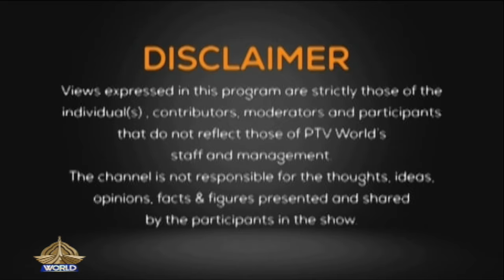THE DEBATE 3 6 2024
The Debate

Analysts: Raja Faisal & Farrukh Pitafi

Topic: Indian polls and predictions. Modi to form government for the 3rd time and opposition’s allegations.

Guest

1- Shailendra Singh,  Veteran, Indian Army

2- Dr. John Dayal. Indian Human right activist

Second segment: Top lawyers body condemns PTI’s uncalled for demand from CJP Isa